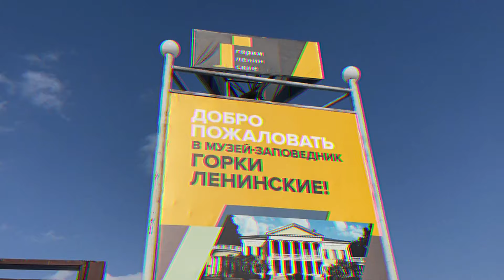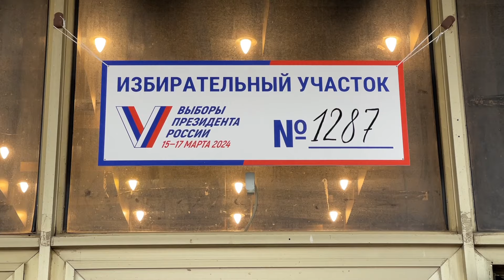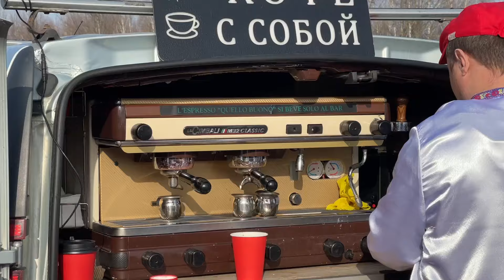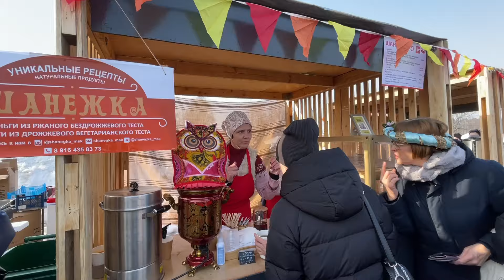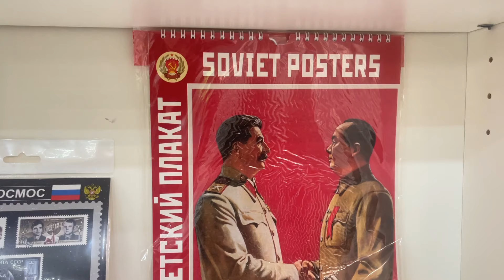MASLENITSA IN RUSSIA 🥞 Pancake week ends with fire!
In my new vlog from Russia you will find out what Russian Maslenitsa is and why we burn a huge wooden effigy 🥞🧨🪆

milestones 🚀

🦊 ETH 0xB0067707F52c4Ed6536A4e5460A11e159E1c0fba